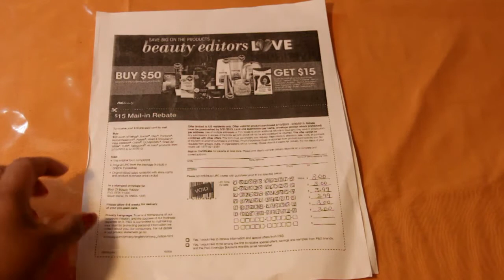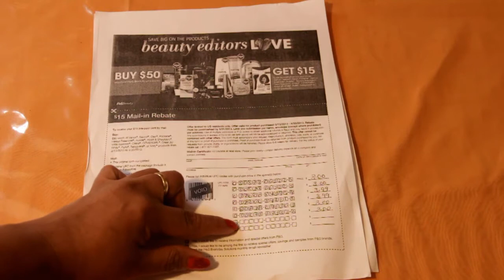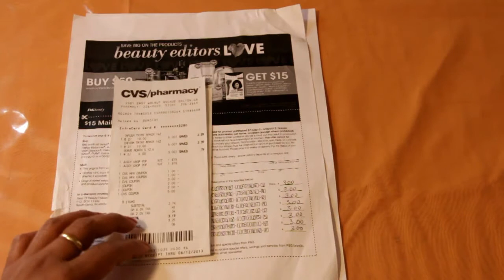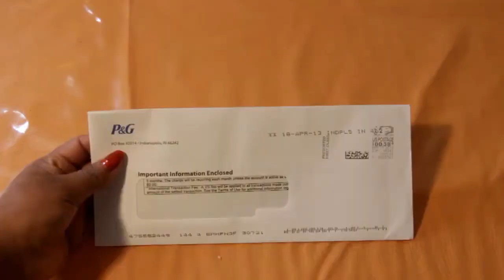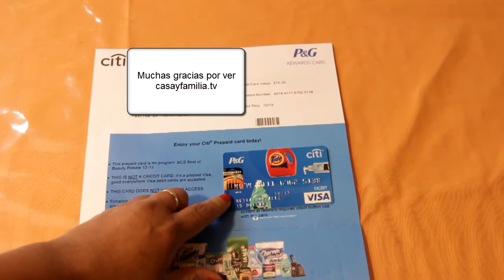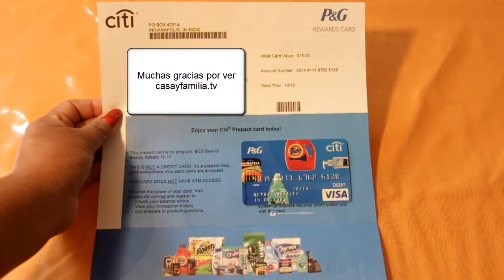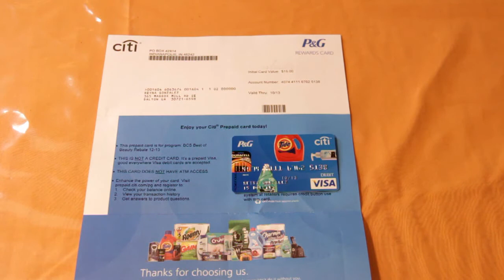Como Podemos Obtener El Reembolso Del P&G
Aprovechen tiene hasta este 4/30 para mandarlo. Asi que muchas gracias por vernos DIos me los Bendiga